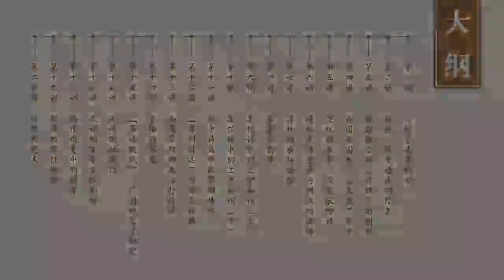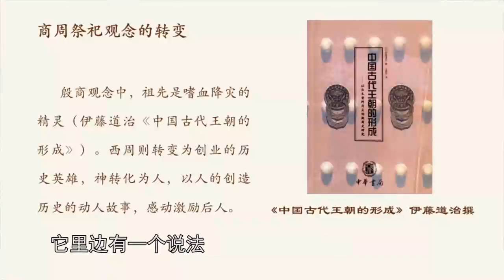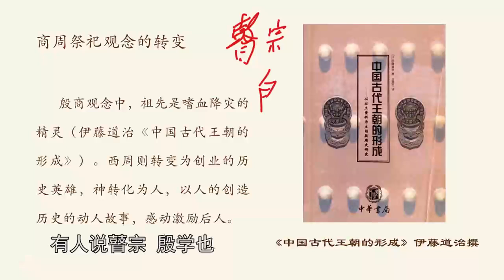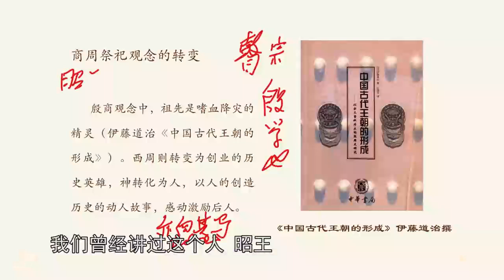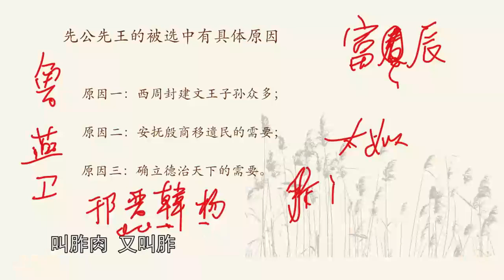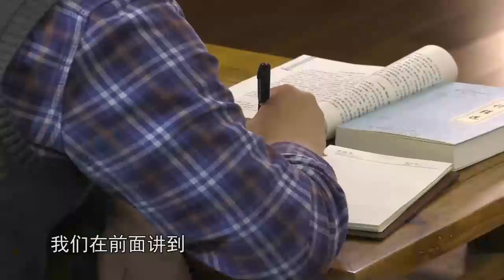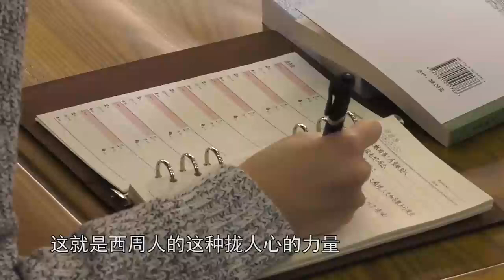【诗经二十讲】第五讲 祭祖的乐章：颂歌献给谁（上）【國圖公開課】National Library Open Course 国家图书馆